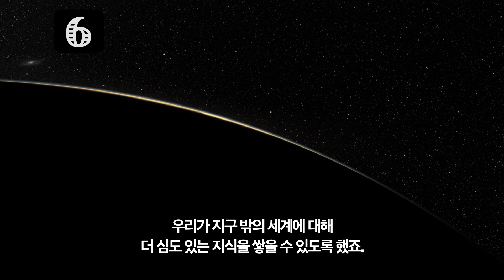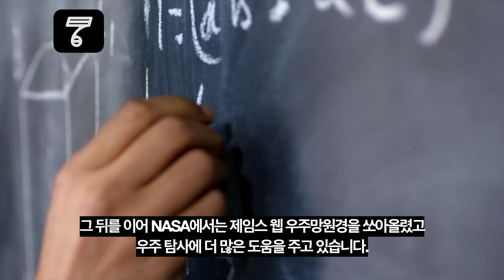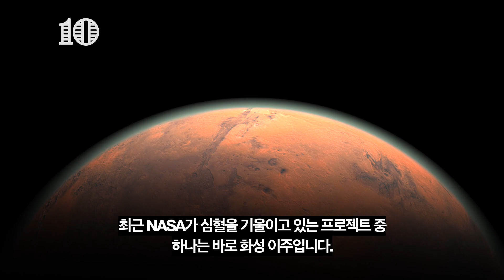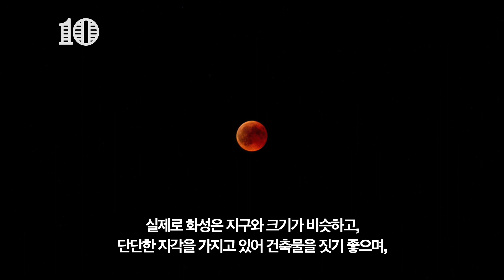5분만에 알아보는 NASA에 대한 10가지 사실 / 미 항공우주국은 어떤 일을 했을까? / 달 탐사도 NASA가? / NASA가 화성으로 가려는 이유는?